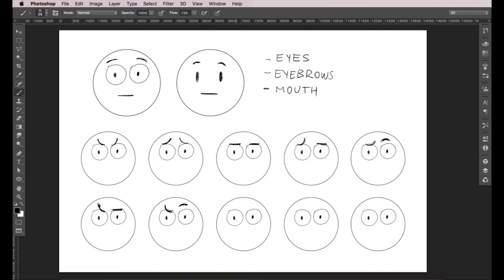Ilustración: Crea expresiones faciales (principiante) | Tráiler del curso de Freepik_ESP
Acerca de este curso
¡Bienvenido a este curso! Vamos a crear un conjunto de stickers que podrás usar para expresar emociones en tus conversaciones.

Empezaremos aprendiendo cómo crear expresiones faciales efectivas y luego haremos una lluvia de ideas.

Después, iremos a Adobe Illustrator, donde vectorizaremos los stickers y los dejaremos listos para que puedas compartirlos con tus amigos. Por cierto, compartiré un pequeño truco contigo sobre cómo crear impresiones geniales desde tu propia casa.

Vamos a crear un conjunto de stickers. Los stickers son una buena manera de compartir expresiones personalizadas, y son muy populares en aplicaciones como Facebook, Line o Telegram. Imagínate que son emojis mucho más detallados.

¿A quién va dirigido este curso? Requisitos
Este curso va dirigido a principiantes. ¡Ni siquiera necesitas saber dibujar! ¡No importa que solo sepas dibujar monigotes con rayas! Te guiaré paso a paso a la hora de vectorizar las ilustraciones, así que no te preocupes.